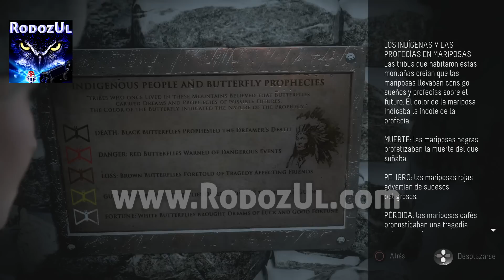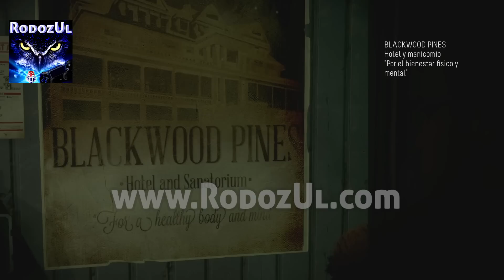Until Dawn - Ep.1: AMISTAD - "UN INCÓMODO REGRESO" - RodozUl - Español Latino - Mejores Decisiones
A un año de la muerte de las hermanas en Blackwood Pines, Josh, hermano de ellas, cita al grupo de amigos una vez más a reunirse en la cabaña para conmemorar la amistad que todos ellos se tenían. Comienza el ascenso a la cabaña, mientras la culpa y la incomodidad invade a algunos personajes que participaron del evento.

Gameplay de Until Dawn en Español Latino jugado en Playstation 4. Narrado y comentado en vivo por RodozUl. Mi intención: salvarlos a todos tomando las mejores decisiones, la lógica y el sentido común. Éste fue mi primer gameplay así que el susto y las emociones son auténticos. Todos deben vivir. Las mejores decisiones.